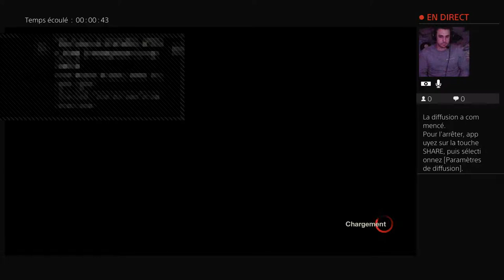Gaming du Dimanche